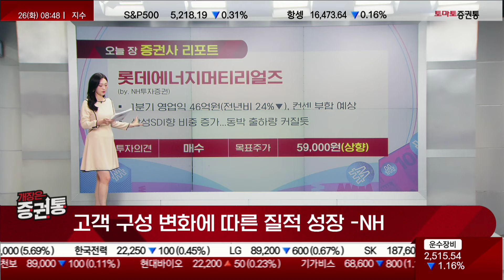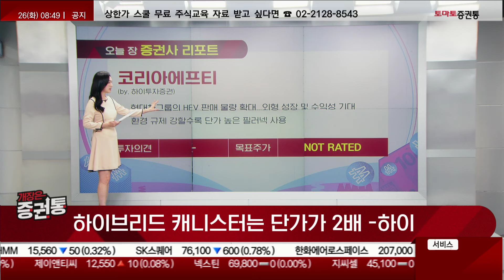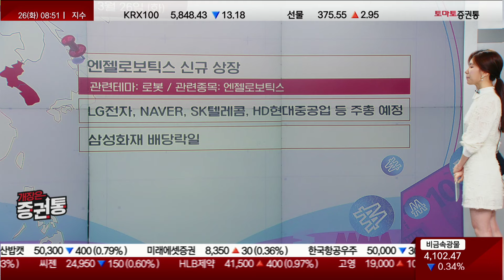엘앤에프, "지금 놓치면 평생 후회하는 이유" SK온과 13조원 양극재 공급 계약...향 후 주가 전략은?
투자 업데이트 partⅡ
캐스터 : 김은별, 이윤지
□ 오늘 장 증권사 리포트
▷삼성전기/ KB증권/ 21만원▲
제목: 나도 AI 수혜주
-1분기 영업익 1,742억원(전년비 24%▲)로 컨센 상회 전망
-MLCC·카메라 모듈 업황 회복세...하반기 AI향 FCBGA 공급 시작

▷엘앤에프/ 교보증권/ 25만원▲
제목: 셀온은 이르다, 높아지는 추가 수주 가능성
-SK온과 13조원 공급계약 공시...미뤄진 수주의 시작
-1분기 영업손실 1,599억원(전년비 적전) 전망...하반기 적자 축소 예상

▷롯데에너지머티리얼즈/ NH투자증권/ 5만9000원▲
제목: 고객 구성 변화에 따른 질적 성장
-1분기 영업익 46억원(전년비 24%▼), 컨센 부합 예상
-삼성SDI향 비중 증가...동박 출하량 커질듯

▷코리아에프티/ 하이투자증권/ NOT RATED
제목: 하이브리드 캐니스터는 단가가 2배
-현대차그룹의 HEV 판매 물량 확대...외형 성장 및 수익성 기대
-환경 규제 강할수록 단가 높은 필러넥 사용

□ 오늘 장 주요 일정
- 엔젤로보틱스 신규 상장 (관련테마: 로봇 / 관련종목: 엔젤로보틱스)
- 주주총회 (LG전자, NAVER, SK텔레콤, HD현대중공업)
- 삼성화재 배당락일
- 중국 보아오 포럼 개최 (26~29일)
- 반도체 학회 MEMCON 2024 개최 (관련테마: 반도체 대표주, HBM, CXL 관련주 / 관련종목: 삼성전자)

- 이슈 정리
- 테마 분석
- 종목 분석

- 개장 시황
- 급등주 분석